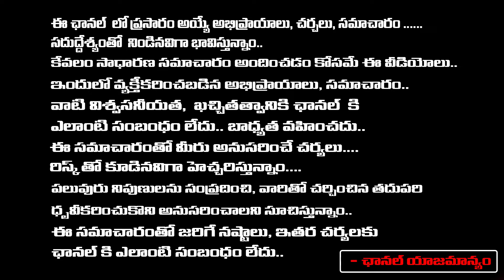High Court Seriously Declares No Bail TO MLC Kavitha | KCR Aggressively Pass Hot Comments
High Court Seriously Declares No Bail TO MLC Kavitha | KCR Aggressively Pass Hot Comments | RED TV TELUGU